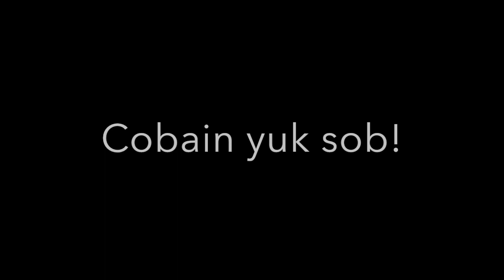PERCOBAAN PERTAMA ANJING GW (SKY) MAKAN PISANG!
Untuk pertama kali dalam hidupnya, Sky makan pisang!

Sky ini anjing bull terrier, betina, lahirnya tanggal 8 September 2018. Banyak yg dibahas lebih jauh lagi tentang Sky dan cerita lainnya di video ini, tonton ya!

Woof!